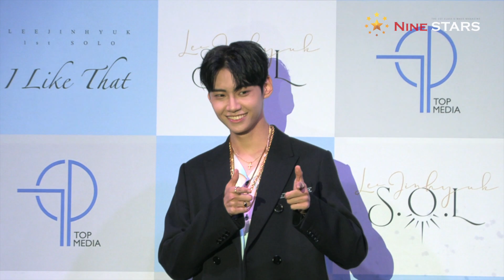아기태양 이진혁(LEEJINHYUK) 첫 솔로 앨범 ’S.O.L’ 쇼케이스 포토타임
4일 오후 서울 강서구  KBS 아레나에서 이진혁(LEEJINHYUK) 첫 솔로 앨범 ’S.O.L’ 쇼케이스가 열렸다. 이진혁의 첫 솔로앨범 ’S.O.L’은  스페인어 ‘sol’에서 모티브를 가져온 앨범으로 평소 ‘아기태양’이라는 애칭으로도 불린 이진혁과 태양 사이의 연결고리를 녹여낸 앨범이다. ‘S.O.L’ 타이틀곡 ‘I Like That’은 어디로 튈지 모르는 전개와 다채로운 구성이 매력적인 곡이다.